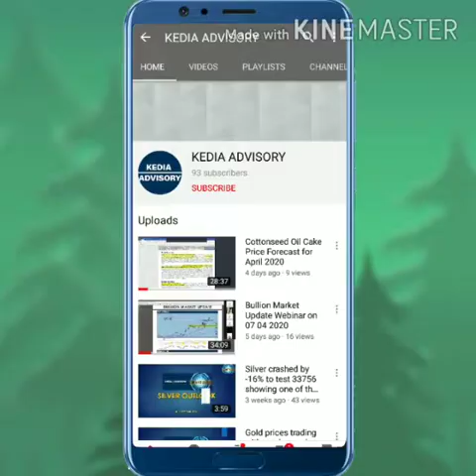MORNING PODCAST ON CURRENCY OUTLOOK 20.05.2020 BY MR. AJAY KEDIA